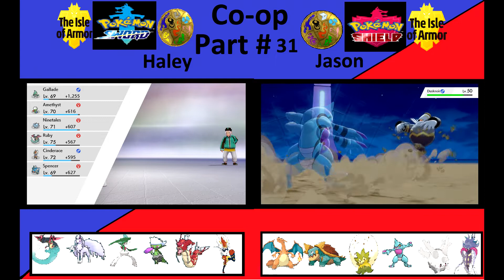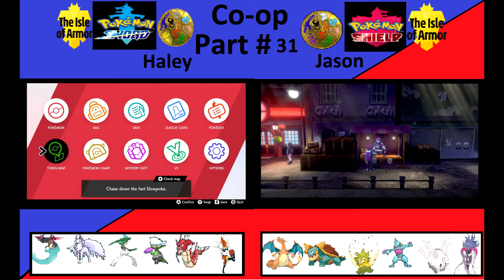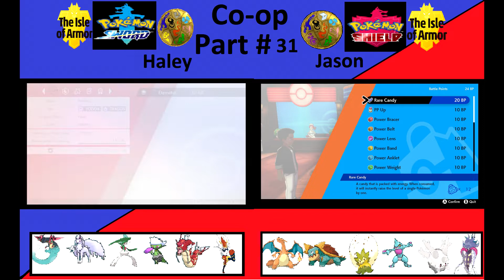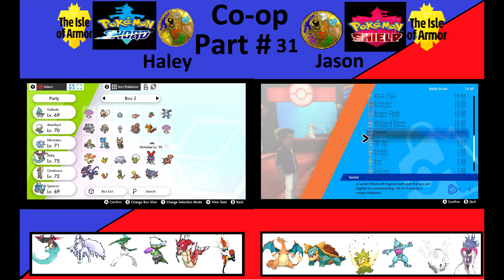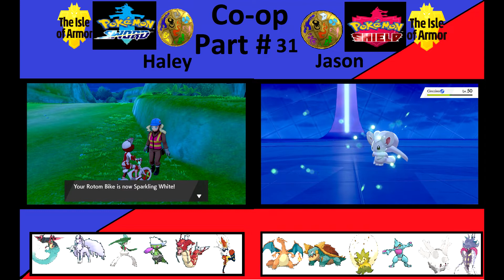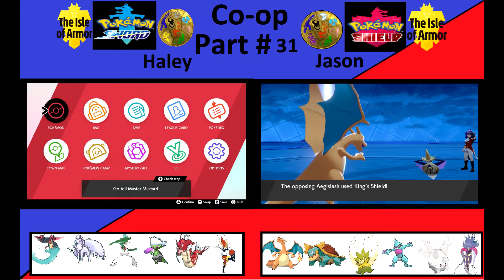Pokémon Sword & Shield Co-op Part 31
I understand this game is rated E for everyone my commentary is for teens and young adults this video is meant for teens and young adults
3DS Friend code 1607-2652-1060 IGN Jason